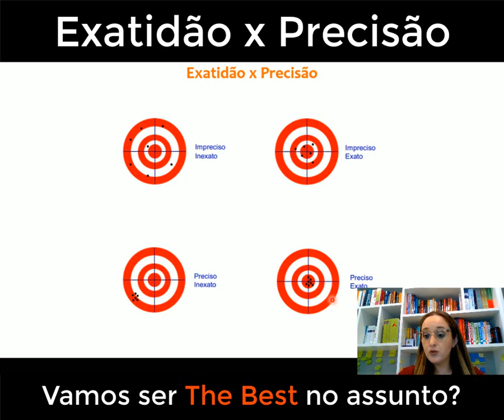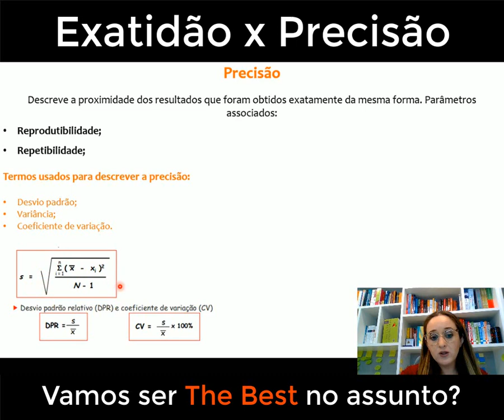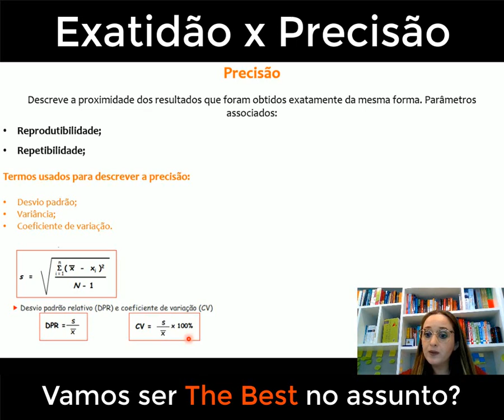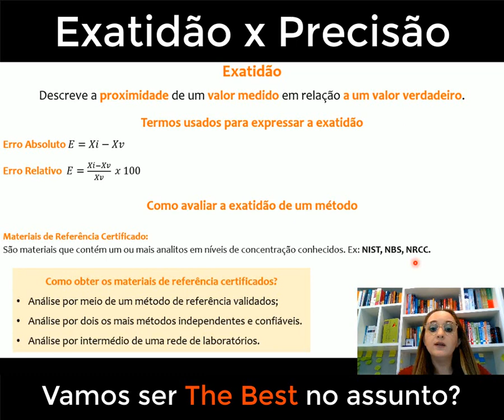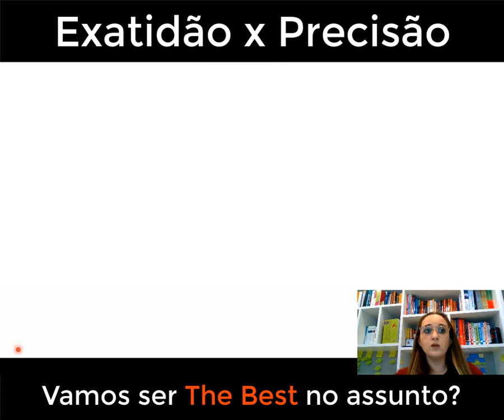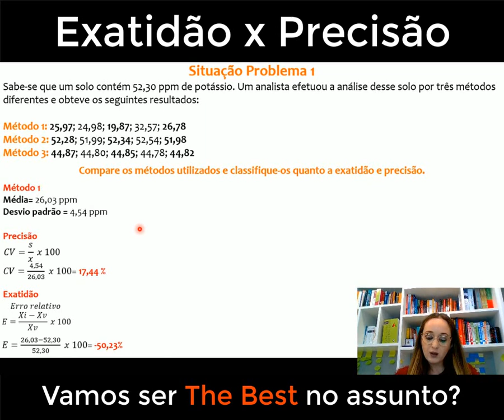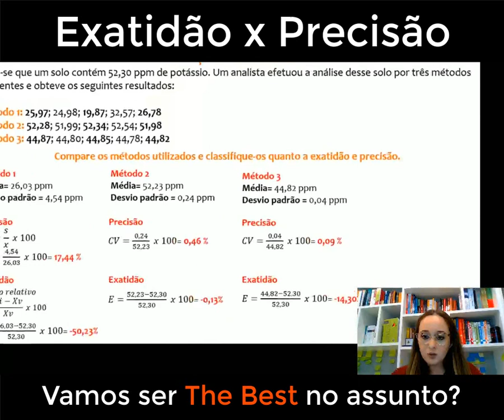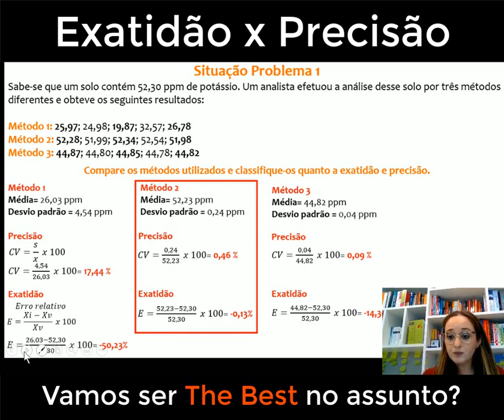Diferença entre exatidão e precisão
Neste vídeo, vamos desvendar a diferença crucial entre exatidão e precisão. Muitas vezes usados como sinônimos, esses conceitos têm significados distintos e são fundamentais em diversas áreas, desde ciência e engenharia até estatísticas e medicina. Ao longo deste vídeo, explicaremos de forma clara e didática o que cada um representa, além de apresentar exemplos práticos para ilustrar como essas duas características são aplicadas em diferentes contextos. Se você deseja aprimorar sua compreensão desses conceitos e entender por que são tão importantes em análises e experimentos, este é o lugar certo! Vamos juntos desvendar a diferença entre exatidão e precisão e enriquecer nosso conhecimento em estatística e ciência!